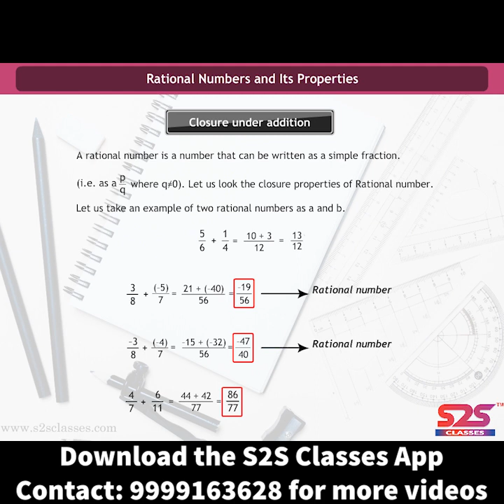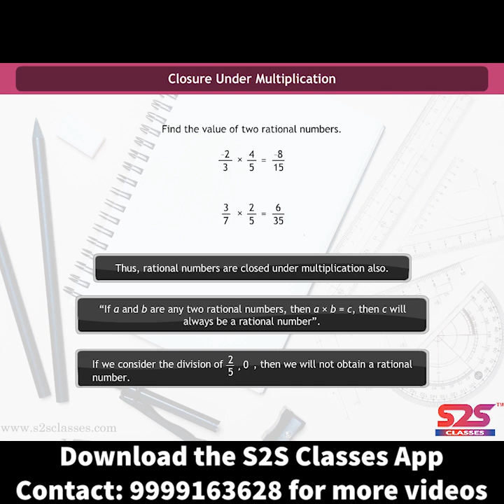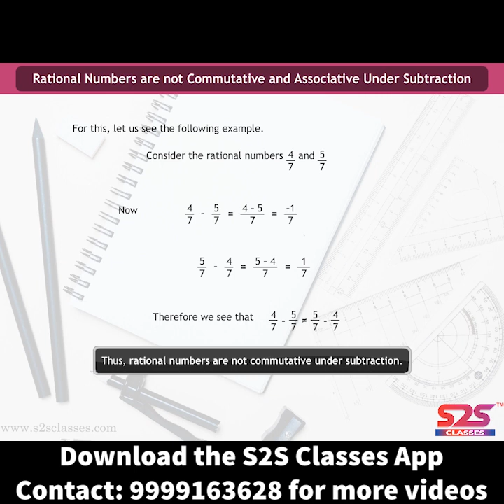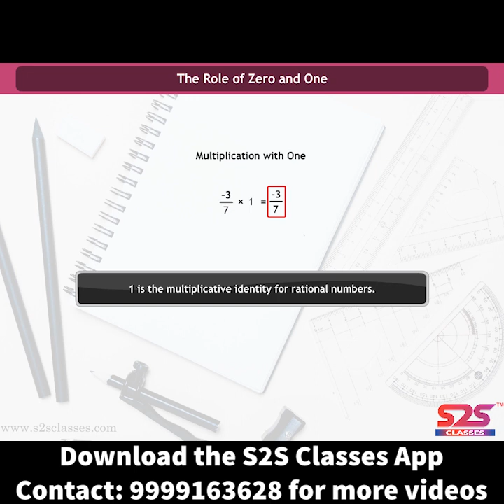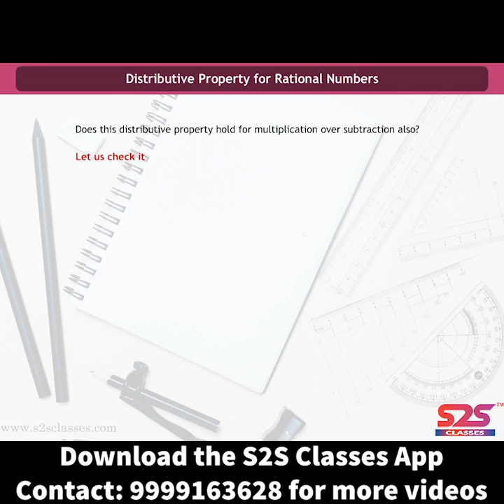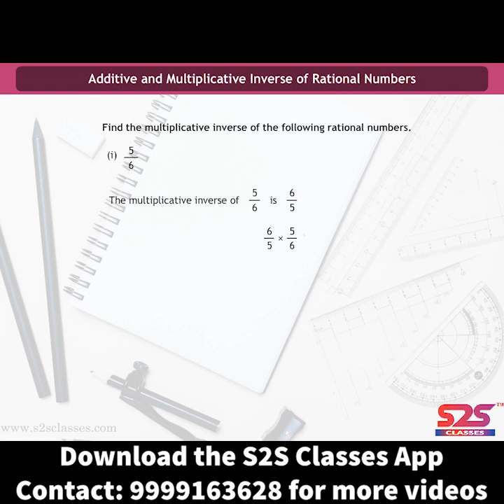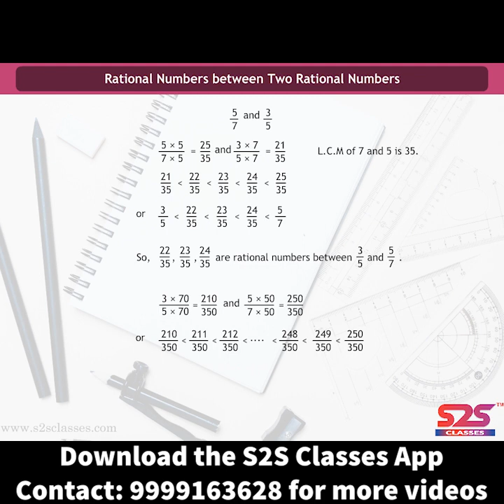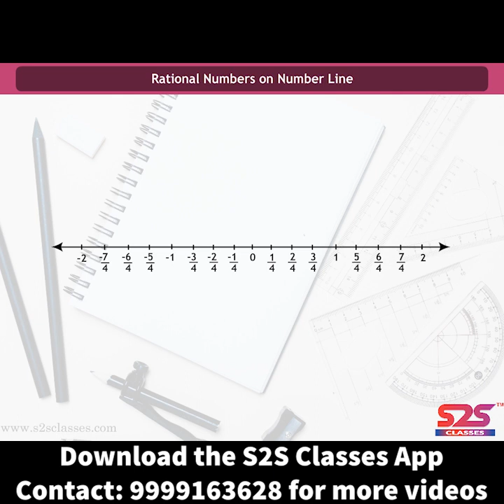Class 8 Maths - Chapter 1 Rational Numbers | NCERT | Quick Revision | Full Chapter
Rational Numbers Class 8th Maths Chapter 1 (NCERT / CBSE) - explained by experienced subject teachers to clear exam fear in English and Hindi.

Topic Covered - Full Chapter Explanation with NCERT Exercise Solutions)

Download "S2S Classes" Learning App: Class 1 to Class 12 (Concept Videos, Notes, Ncert Exercises, Test Series etc. For Contents Call

S2S Classes provide both online as well as offline coaching classes.  At S2S we put your child’s future in the most reliable hands at an affordable price, moving forward on our motto of ‘Education for All’.